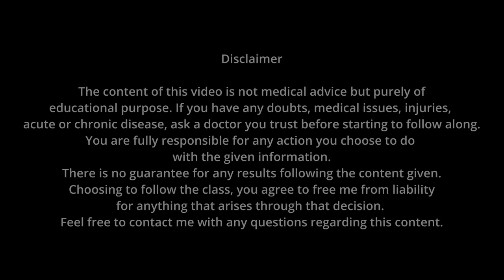MORNING CENTER - Full Body Stretch Intermediate Yoga 31min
Fall out of bed onto the yoga mat and move with me!
We wake up the body slow stretching and strengthening, have a long centering headstand session and get a good body stretch with some more traditional poses. As usual hip flexor and hamstring stretches, leg strength, core and shoulder strengthening, inversions, side splits and a little arm balancing.. :) Nice and easy, intermediate level. I got up just before to wake up with you in this morning class.

Content:
0:00 Intro + Disclaimer
0:29  Warm-Up
11:19 Headstand/Sirsasana Cycle (easy)
18:50 Traditional Standing Poses
23:47 Mukta Hasta Sirsasana, Side Splits
26:16 Peacock, Chin Stand
27:22 Wheel, Wheel Push-Ups
28:40 Bound Spine Twist, Savasana

Recorded at the beautiful Shala of Ubud Yoga Centre Bali.

Happy zen practice.
Jorina